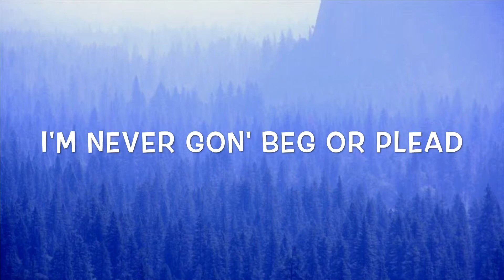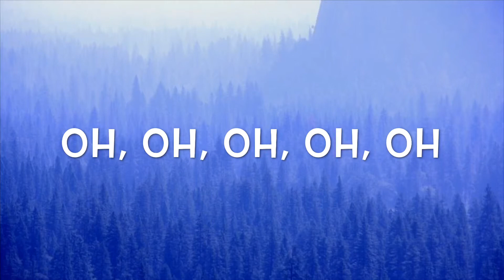Vince Staples - Home Lyrics